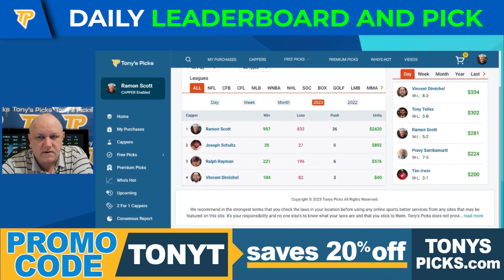Hot Handicapper Update and Free Pick by Ramon Scott, Tuesday 6/13/2023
6/13/2023 Hot Handicapper Update and Free Pick